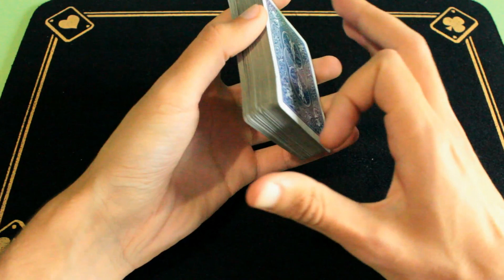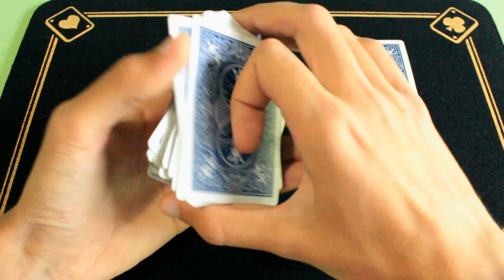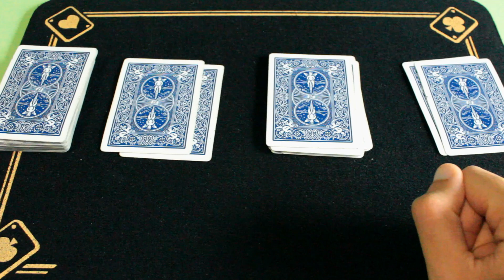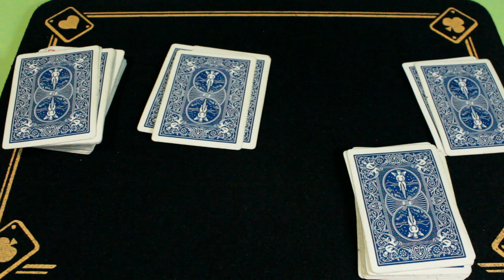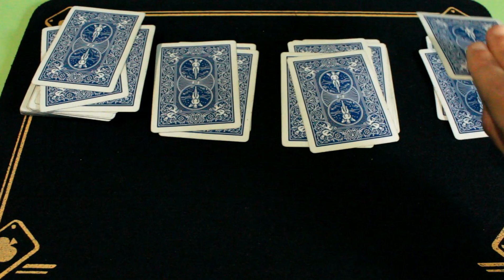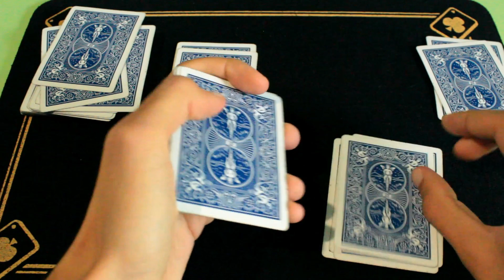Tutorial - Number 9 (MATEMAGIA)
PRODOTTI MAGICI (AMAZON):
BASE TAGLIO
COLLA PER GIMMICK
COLLA SUPER ATTACK
RIGHELLI IN ACCIAIO
FILO ELASTICO
CALAMITE 1
CALAMITE 2
CALAMITE 3
BLACK ART
FOGLIO DI ACETATO
BRICK 12 MAZZI
DIGHE DENTALI
GLUE DOTS
PENNARELLI SHARPIE
TAPPETINO TCC
KIT PER GIMMICK
SCATOLINA (ALIEXPRESS)

ATTREZATURA VIDEO (AMAZON)
OCTOPUS TRIPOD (FOTOCAMERA)
GORILLAPOD (TELEFONO)
GREEN SCREEN
MICROFONO LAVALIER
LUCE LED PER FOTOCAMERA
LUCI LED PER CAMERA

Premiere Pro

Good Magic